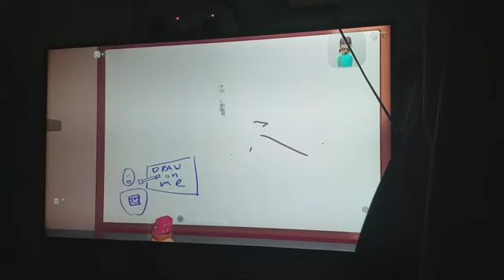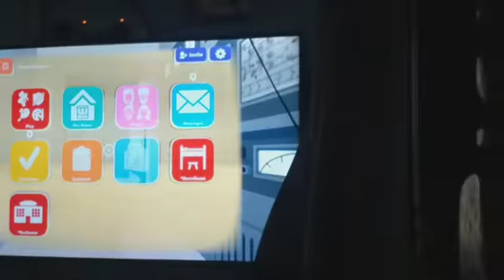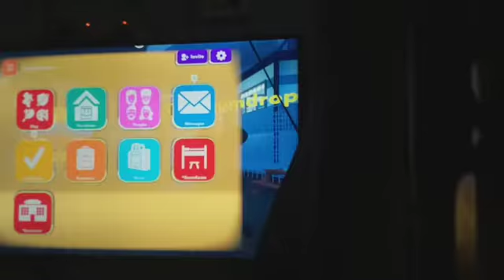WE PLAYED REC ROOM PAINTBALL (REC ROOM)